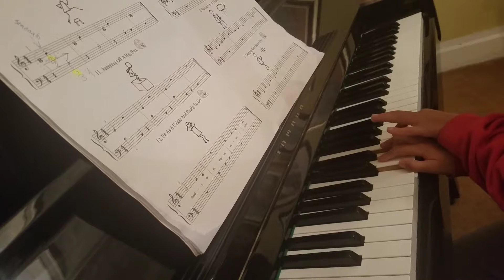K.C. A Dozen A Day pg. 16 #10